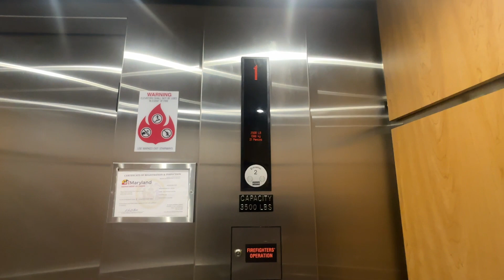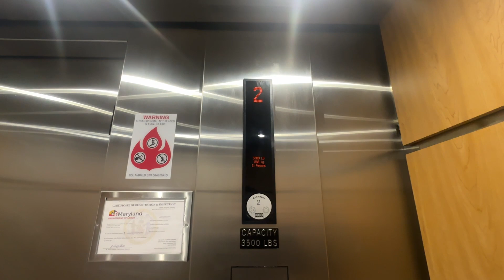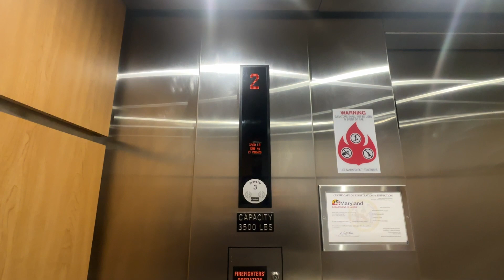Kone EcoSpace Elevators 2-3 | Student Center | Bowie State University | Bowie, MD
This is the main/passenger set of elevators in the Student Center.  These are traditional low-rise EcoSpace installs (unlike the service car, which is MonoSpace).  They are a bit slow - they probably should have been made 200 FPM.

Elevator Facts

Brand: Kone
Model: EcoSpace
Hoist: MRL Traction
Fixtures: KSS 500
Type: Passenger
Capacity: 3500 lbs
Speed: 150 FPM

Video Facts

Date Recorded: 3/1/2024
Recording Device: iPhone 14 Pro Max
Video Formats: 1080p, 60 FPS, Ultra-Wide Angle
Other Filmers: None